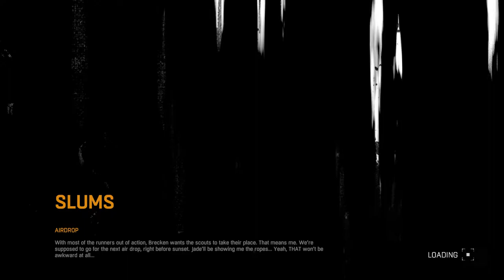Dying Light Walkthrough Gameplay Part 6 - Air Drop Campaign 1080P 60P (PS4)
Dying Light is a survival horror video game developed by Polish video game developer Techland and published by Warner Bros. Interactive Entertainment.

Dying Light is a zombie apocalypse-themed game set in an open world.

Very Intense Situation :)